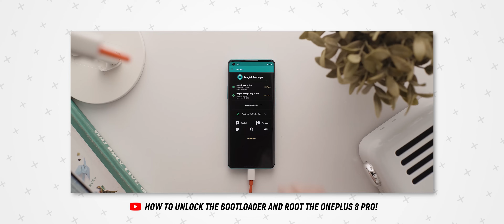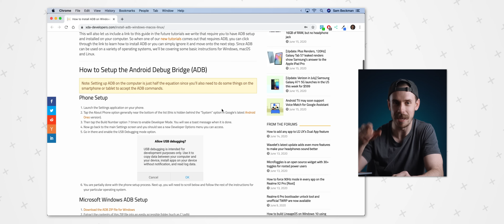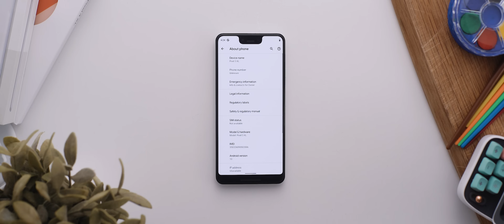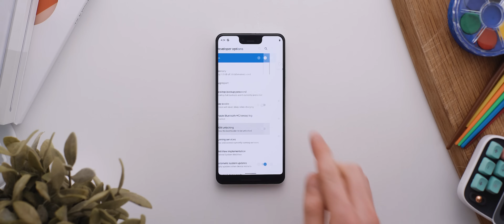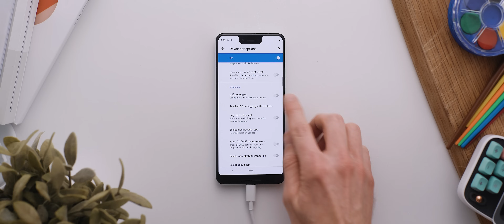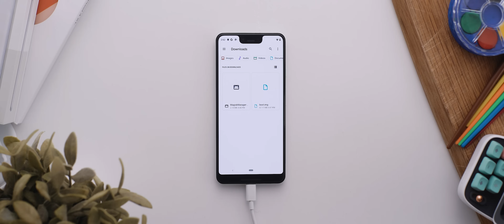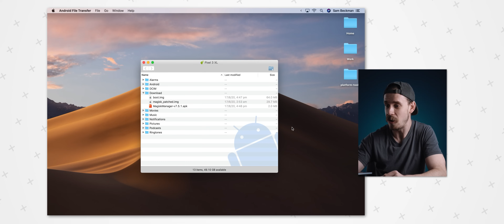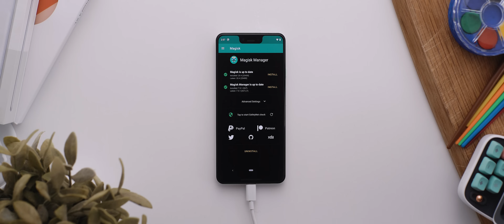How To Root (Almost) Any Phone in 2020!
A lot of people have been asking me to create a video on how to root their specific device of choice. Whilst there isn't one universal method that works for all phones, there is kind of a common method. This video walks you through that exact process!